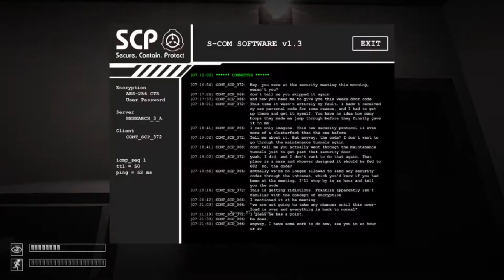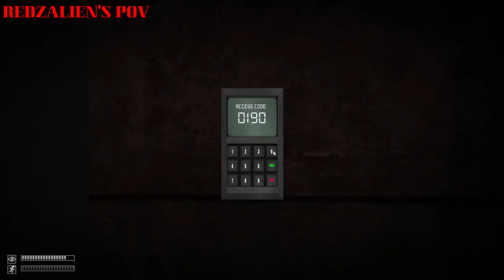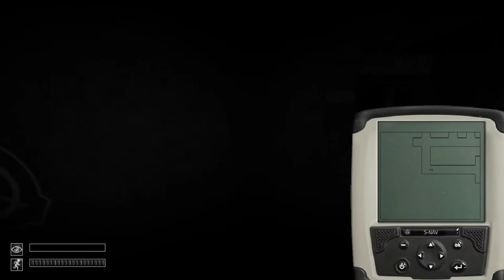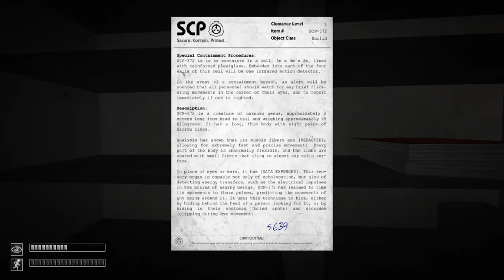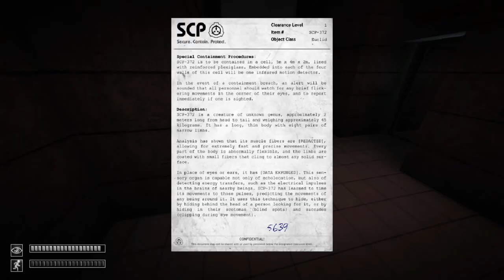SCP Containment Breach Multiplayer w/ RedZalien Part 1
Two Class D personnel (us) are left to find an exit and try to survive.

The game is entertaining and very scary we had some great scares and lots of fun.

SCP – Containment Breach Multiplayer is a horror video game mod developed by
Fusion Creators Studio and the game itself is developed by Joonas Rikkonen and everything is based on fictional stories from the SCP Foundation website.

Here is the page for the original SCP containment breach game

Timestamps:
0:00 Start, everything is calm for now
9:10 Stuff starts to get serious
21:00 We get separated